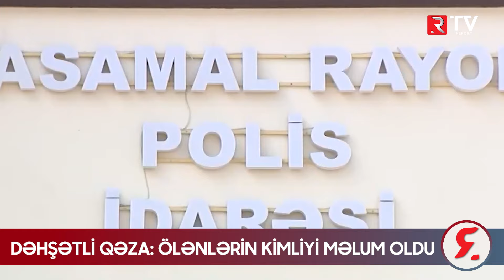Dəhşətli qəza: Ölənlərin kimliyi məlum oldu - RTV